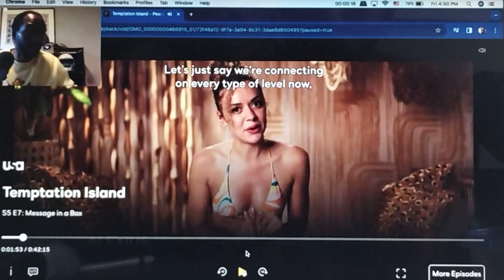Temptation Island S5 E7 preview full episode link in the description